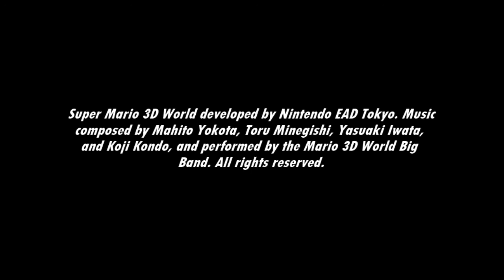[Music] Super Mario 3D World - Bullet Bill Brigade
Raid a brigade of Bowser's ground fleet.